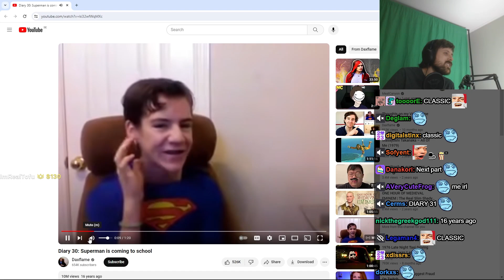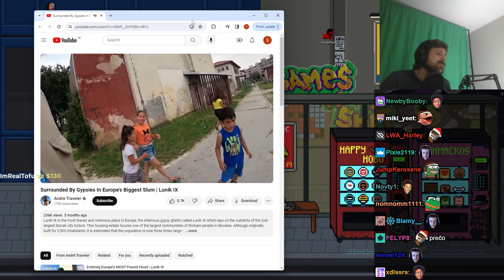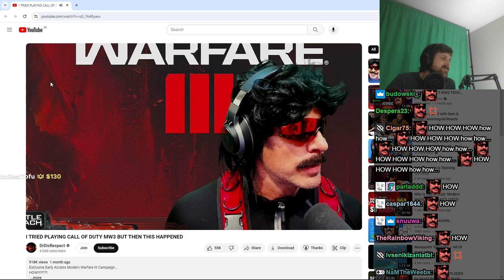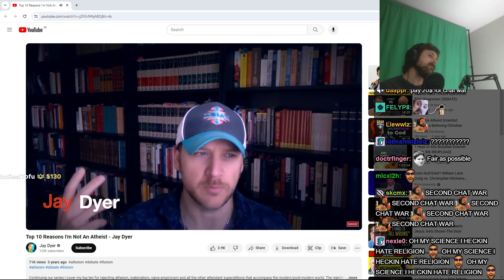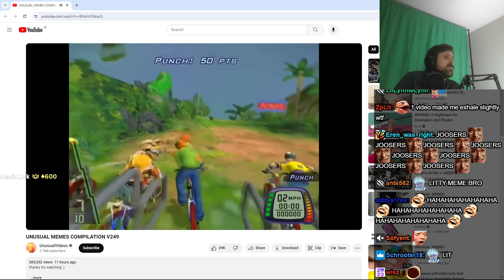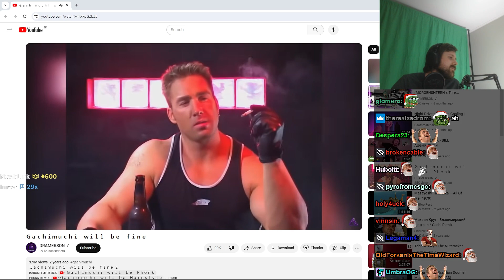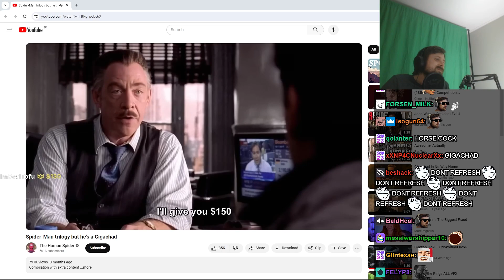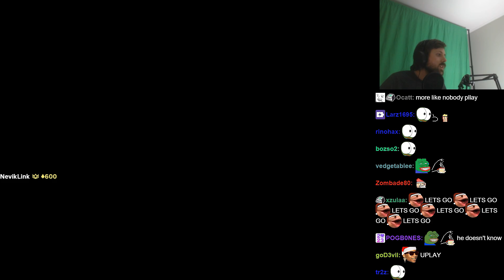Forsen's intro on December 26th 2023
great links once again fors

forsen react time stamps:
2:06 - Diary 30: Superman is coming to school
4:00 - Heart attack caught on camera LIVE
8:05 - Samurai Cop - Talking with a nurse
9:58 - Kong: Skull Island - Helicopter scene - Black Sabbath - Paranoid
13:03 - Surrounded By Gypsies In Europe's Biggest Slum | Luník IX
19:37 - I TRIED PLAYING CALL OF DUTY MW3 BUT THEN THIS HAPPENED
24:44 - The problem with Ultrakill
29:16 - Onion Explains: The Israeli-Palestinian Conflict
32:14 - Top 10 Reasons I'm Not An Atheist - Jay Dyer
41:08 - UNUSUAL MEMES COMPILATION V249
46:22 - Feminist Theatre
49:17 - The Sopranos - Tony is unprepared
54:19 - Ｇａｃｈｉｍｕｃｈｉ ｗｉｌｌ ｂｅ ｆｉｎｅ
56:45 - The N-Word Pass®
57:52 - Todd Howard Unveils The Truth About Starfield In An Honest Conference - Unscripted
1:02:05 - Top Gear goes horse back - Top Gear Burma Special: Series 21 Episode 6 - BBC Two (REMOVED FOR COPYRIGHT WHY THOUGH, HORSE COCK IS FINE)
1:02:10 - Spider-Man trilogy but he's a Gigachad

podcastsen's 147th video
forsen's game title - "Placements!"

One-time verification needed

To make external links clickable and gain access to other advanced YouTube features, complete a brief verification. This extra step helps us limit spammers and maintain a safer community for everyone.

See all the features and how to get them in
Channel Settings